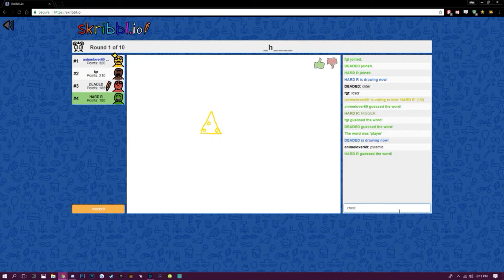gaming highlights 1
first time trying this style of video, i wanna make more of these as time goes on so tell me how you guys like em :)

click dat mf like